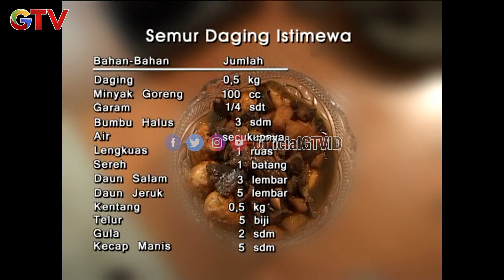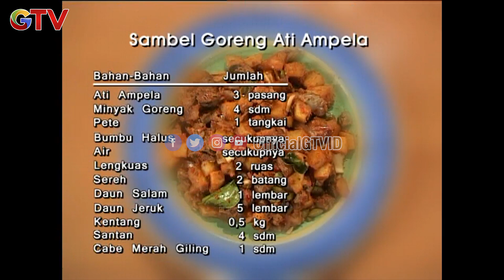Selebriti Masak | Eps 36 (2/2)